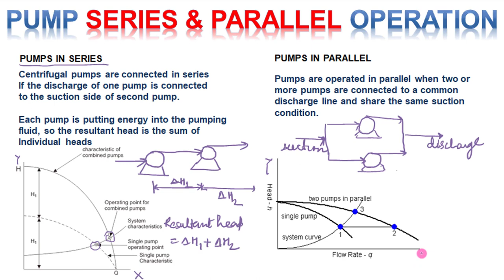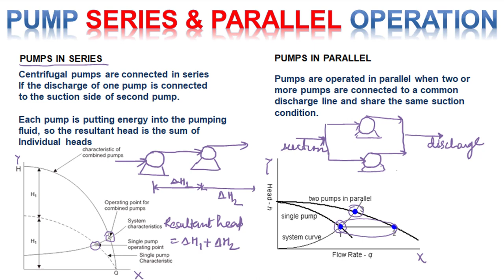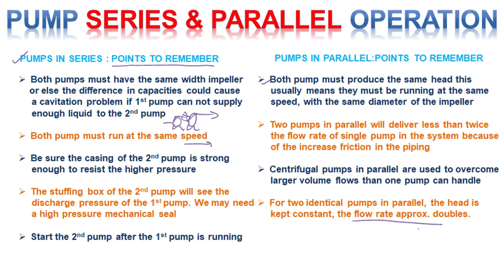Centrifugal pump series and parallel operations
Pump series & parallel operation

PUMPS IN SERIES
Centrifugal pumps are connected in series
If the discharge of one pump is connected
to the suction side of second pump.

Each pump is putting energy into the pumping
fluid, so the resultant head is the sum of
Individual heads

PUMPS IN PARALLEL
Pumps are operated in parallel when two or
more pumps are connected to a common
discharge line and share the same suction
condition.

PUMPS IN SERIES : POINTS TO REMEMBER
Both pumps must have the same width impeller
    or else the difference in capacities could cause
     a cavitation problem if 1st pump can not supply
     enough liquid to the 2nd pump

Both pump must run at the same speed

Be sure the casing of the 2nd pump is strong
     enough to resist the higher pressure

The stuffing box of the 2nd pump will see the
     discharge pressure of the 1st pump. We may need
     a high pressure mechanical seal

Start the 2nd pump after the 1st pump is running

PUMPS IN PARALLEL:POINTS TO REMEMBER
Both pump must produce the same head this
     usually means they must be running at the same
     speed, with the same diameter of the impeller

Two pumps in parallel will deliver less than twice
     the flow rate of single pump in the system because
     of the increase friction in the piping

Centrifugal pumps in parallel are used to overcome
     larger volume flows than one pump can handle

For two identical pumps in parallel, the head is
     kept constant, the flow rate approx. doubles.